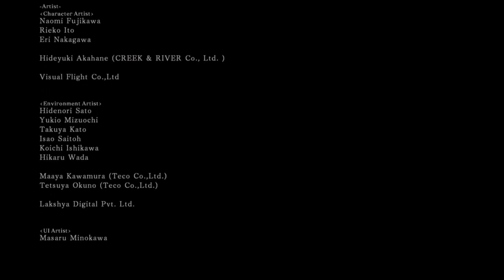Dark Souls 2 SOTFS: TAKING THE THRONE | Part 90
In this video, We finished Dark Souls 2 Scholar of the first sin and beat the final boss (NASHANDRA AND ALDIA SCHOLAR OF THE FIRST SIN -Name of the game!) I did not expect ALDIA to be the final boss,
 I thought she is the good guy. EMERALD HERALD also revealed her face and name & she told us about the truth of NASHANDRA that she will come after us after getting all giant souls ''Brave undead, you have proven yourself to me''.
ALDIA was defeated by us but she didn't die. I think she turned against us because we killed HER Brother, VENDRICK.

Nashandra has 2 forms, Human & Monstrous.
While she was aiding us, she was in Human form, Her monstrous form is this Grimreaper(She's Nito alike).

Part of NASHANDRA lore:
Nashandra began her life as a small fragment of Manus, Father of the Abyss. When Manus was defeated, he was reborn as many fragments varying in sizes. Nashandra was the smallest fragment, and because of this, it was the first to become conscious. Nashandra was the incarnation of her "father's" want, and thus began desiring what she did not have: power.

Nashandra traveled to the land of Drangleic, and set her sights on its powerful ruler, King Vendrick. Deciding to seduce Vendrick, Nashandra assumed a human form of unparalleled beauty and warned him of a supposed looming threat beyond the sea: the Giants. She convinced him to invade the land of the giants to claim their power, which Vendrick did successfully. Vendrick then made Nashandra his queen, and under their leadership, Drangleic entered into a Dark-like peace. The rulership of Drangleic however, was not enough to quell Nashandra’s want, and she desired an even greater power: the First Flame, which she intended to claim for herself by using Vendrick and the Throne of Want.

ALDIA LORE:
SHE is the elder brother of King Vendrick, and aided his brother in founding the kingdom of Drangleic. He secluded himself in his manor, searching for secrets of life, viewing the Undead as the key to finding it. For his reverence of the Undead, Aldia was shunned by Vendrick, banished to his Keep forever. People who were invited to his manor commonly disappeared and were replaced with malformed beasts. The Southern and Northern Ritual Bands were created by Aldia and his acolytes after cruel, horrible experiments were performed on these people. Many valuable objects came out of Aldia's Keep, including the Sunset Staff, the Spitfire Spear, Soul Geyser,Unleash Magic, and Forbidden Sun.

Through his experiments, Aldia sought to learn the nature of the undead curse, and to shed the yoke of fate.[ He failed, however, and turned into a monstrosity, inhabiting the bonfires.

Part of her PLOT:
When the Bearer of the Curse has defeated the Four Great Ones and lit the Primal Bonfires he will emerge and guide the Bearer of the Curse towards his brother Vendrick, now a mindless hollow. He continues to appear to the Bearer of the Curse, seeking to learn their intentions and telling them of the nature of the curse and the fabric of their world.